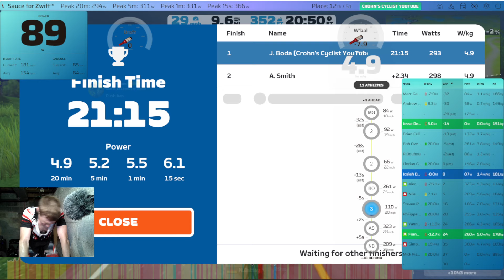Individual Time TRIAL! Tour de Romandie on ZWIFT! Stage 3! Can I make up 54 seconds from YESTERDAY!?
Course: Flatland Loop
Distance: 9.6 miles
Time: 21min. 15sec
Power: 293w

Play-by-play:
00:00 Intro
01:27 Race starts!!
02:00 No talking this race! Just go as hard as I can the whole time!!
07:15 Yep... Still going as hard as I can. Pretty boring to watch. LOL
13:00 My B category nemesis CATCHES ME! Trying to hold him off!
13:45 He passes me! I try to stick to his pace!
15:00 He's pulled ahead a little! I close the gap!
15:40 He's pulled ahead again! Trying to claw my way back!!
16:40 Trying to stay level with him now!
18:00 Resting a little on the downhill...
18:54 REST OVER! Start kicking HARD again! 2 miles to go!
20:00 I have a 2 second gap! Trying to hold him off!!
21:10 I try to push HARD again! Digging DEEP! Still 2sec ahead!
22:05 I really PUSH HARD for the LINE!
22:41 FINISH LINE!!
24:20 My 3 RULES!

1st place out 17 in my category. 12th place out of 51 overall

Zwift TT
Music from Uppbeat (free for Creators!)